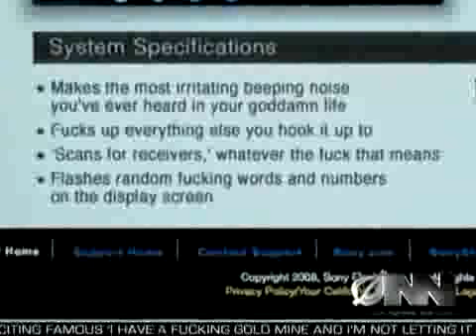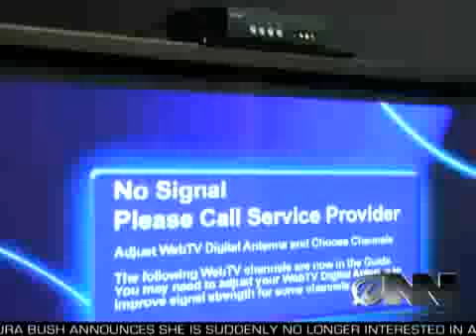Sony Releases Stupid Piece Of Shit That Doesnt Fucking Work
Stupid Piece Of Shit